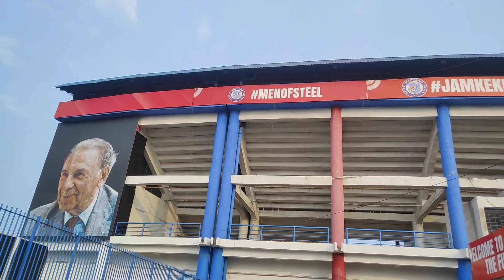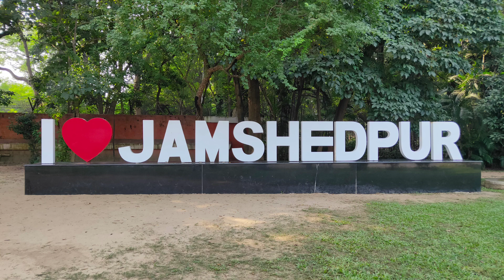खेलो झारखंड 2022-23 का आयोजन J R D TATA Complex जमशेदपुर में हुआ | KHELO JHARKHAND 2022 - 23